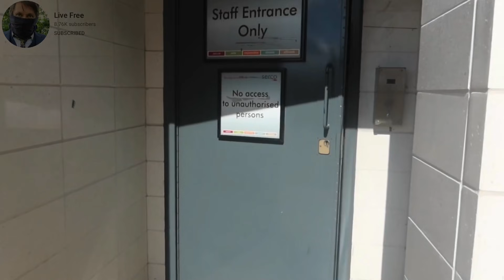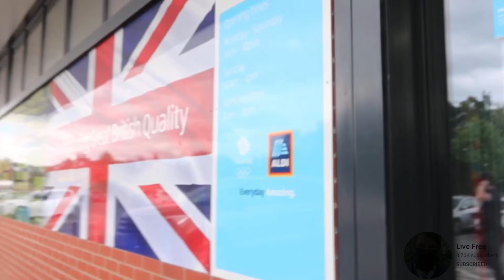Awesome UK Audit Compilation Video / Looking for the Prince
Live Free